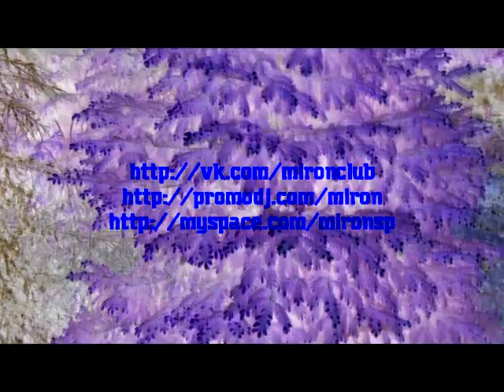Miron - Garmeglot (sound and video by Miron)